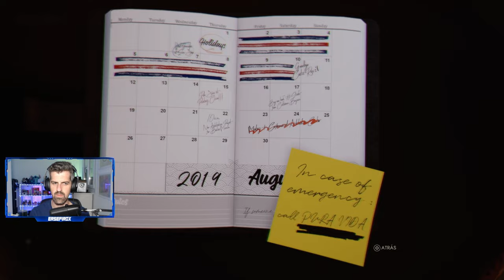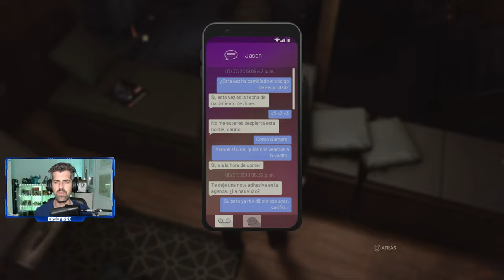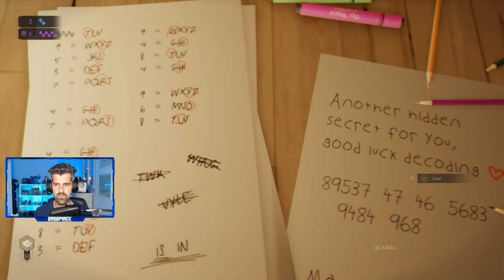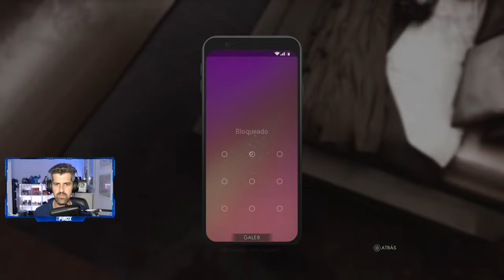Escena 2 Galeb - #6 - Vampire: The masquerade. Swansong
Escena 2 Galeb